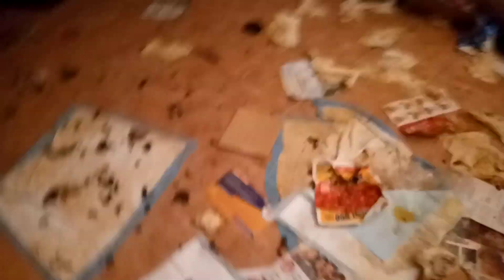Mao Mao And Adorabat's Holiday Greetings Before Christmas Eve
Mao Mao And Adorabat Can't wait for christmas eve, So on this video, Mao Mao Explains Santa (The Big Kahuna) Coming To See Them At Night And Adorabat Explains About Krampus, A Demon Version Of Santa That Takes Bad Kids To The Cold And Leaves Them Freezing To Death In This 4 Minute Video! It's The Holidays And Mao Mao And Adorabat Can't Wait For Christmas Eve Tomorrow 🎁🎄 🎅 Happy Holidays! - Mao Mao And Adorabat